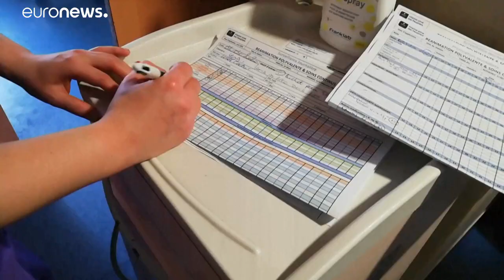Italia mantiene su reducción en fallecimientos diarios por COVID-19, con 542 en las últimas 24 horas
Los fallecidos totales con coronavirus ascienden a 17.669…